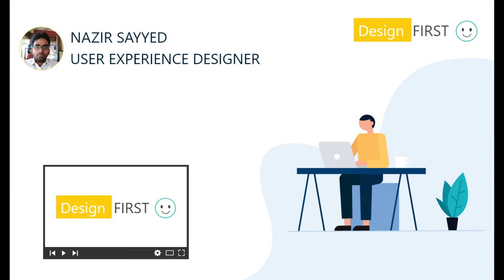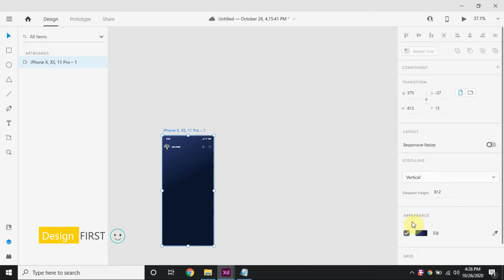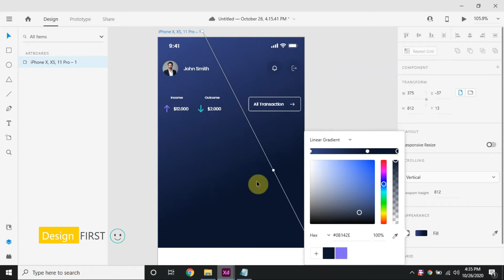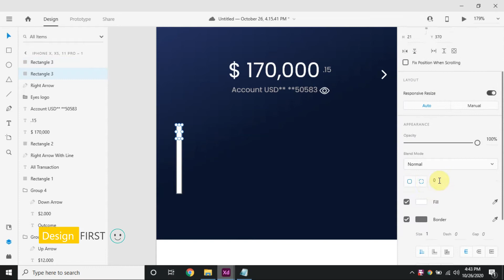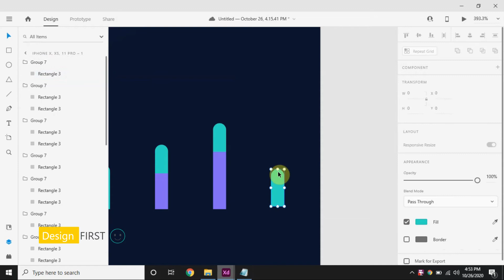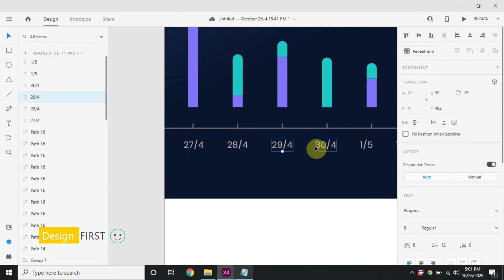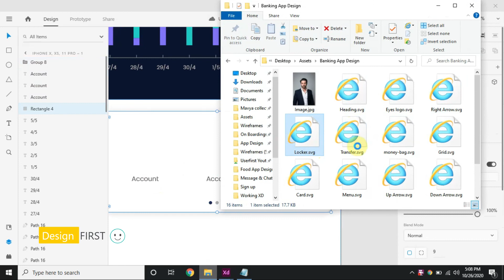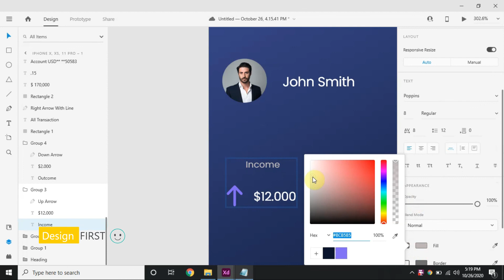Banking App Design in Adobe XD | Interaction Design | User Experience Design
All Graphical Elements which is used in this video like images, buttons, icons, and color code can be downloaded from the link given below :

Requirement: Computer, Internet, Adobe XD Software and Interest to learn.

This video is for :

Web Designer
Mobile Designer
Web Developer
Engineers
Entrepreneurs
Business Owners
Students